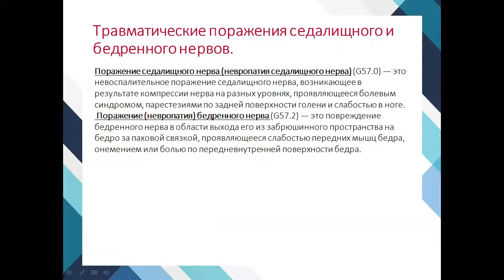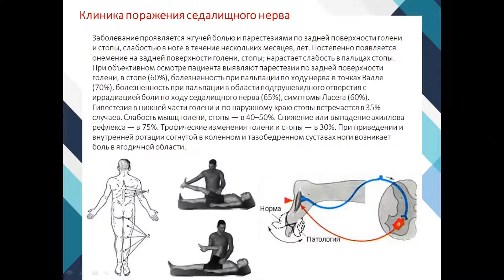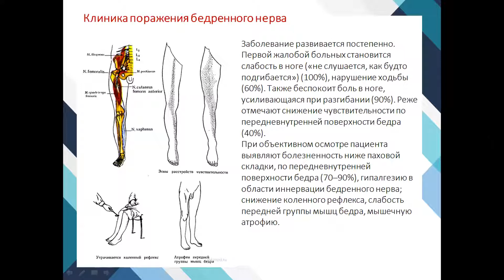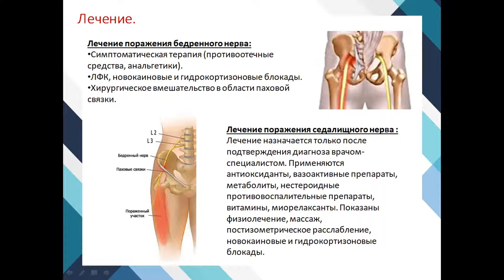Травма седалищного и бедренного нервов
Студенческая работа. Экзаменационные ответы по неврологии / Student work. Exam answers in neurology / عمل طالب. إجابات الامتحان في علم الأعصاب / Travail étudiant. Réponses aux examens en neurologie Студенческая работа. Экзаменационные ответы по неврологии / Student work. Exam answers in neurology / عمل طالب. إجابات الامتحان في علم الأعصاب / Travail étudiant. Réponses aux examens en neurologie